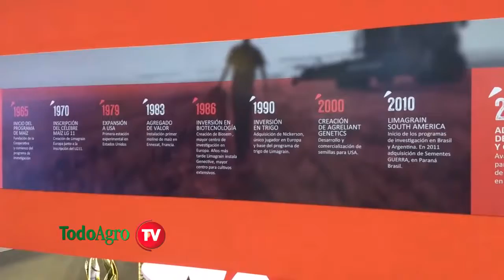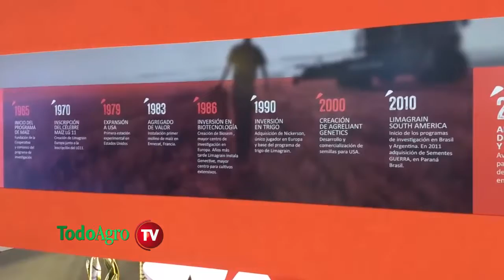LG Semillas desembarcó con novedades en Aapresid 2019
En el marco de una nueva edición del congreso de Aapresid 30:10000 "ConCiencia Suelo", entrevistamos a Diego Alonso, gerente comercial de LG Semillas.